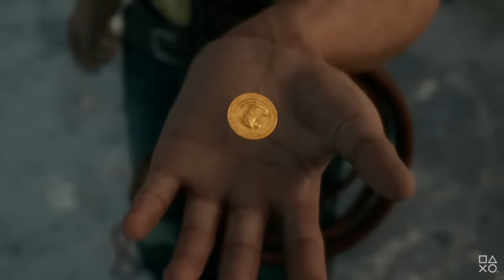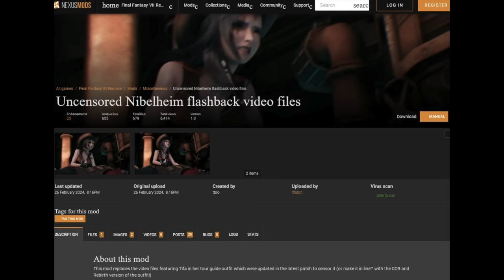Woke Nexus Mods BANS Final Fantasy VII Tifa's Chest + PlayStation Layoffs Prove AAA Gaming is DYING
There has been a disturbance in the force, as if millions of fans cried out as Tifa's mommy milkers were censored, but why? And what's happening with the PlayStation lay offs? Let's talk.